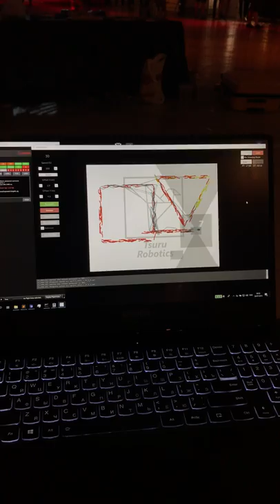DroneGraffiti presentation at SIGGRAPH 2019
DroneGraffiti: autonomous multi-UAV spray painting

Abstract:
With advances in robotics and digital arts, new ways for artwork execution emerge. One such way is mural or graffiti drawing by flying robots [Katsu 2018; TsuruRobotics 2018; Vempati et al. 2018]. This is itself a novel approach, which only recently gained traction and moved to full or partial autonomous operations. Key hurdles of drone graffiti are complicated system setup and a long painting process, associated with that only one drone is available at a time. Here we present a multi-drone graffiti dispatch system tested on up to three actual aerial robots operating simultaneously in real-time. The developed task dispatch system proved to be robust and effective. Although the proposed system and approach is best demonstrated by artistic applications, it can be transferred to commercial applications that need precise aerial vehicle operation, such as commercial painting, cleaning, and non-destructive control.